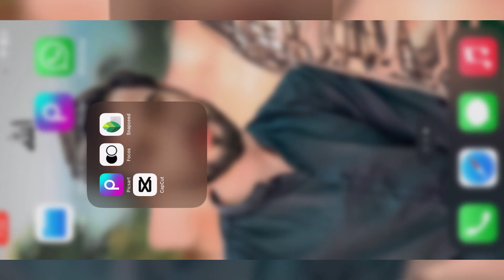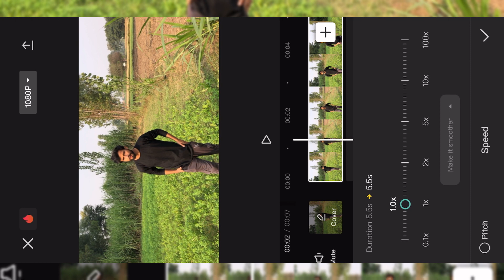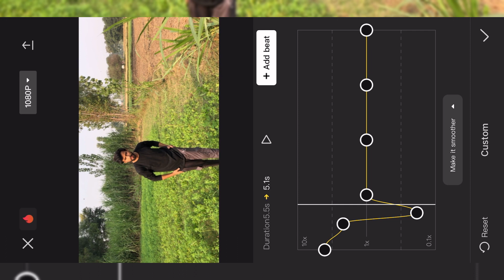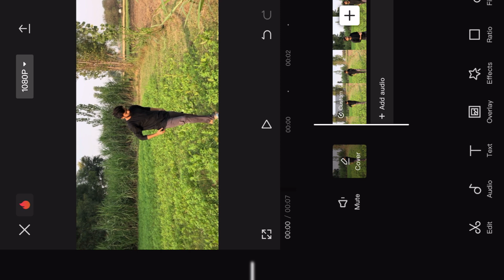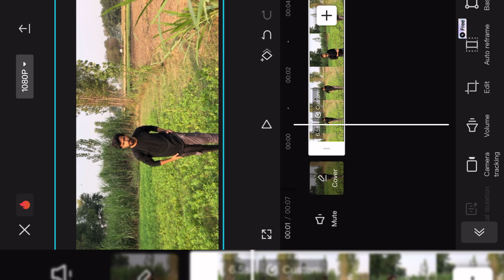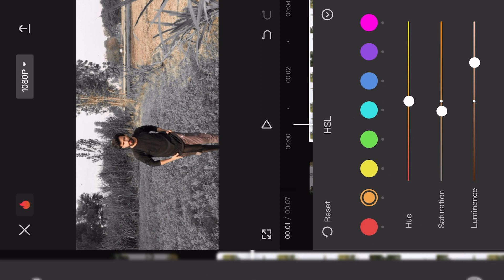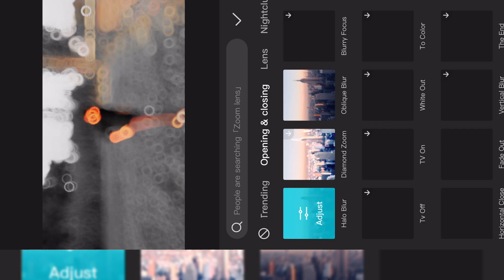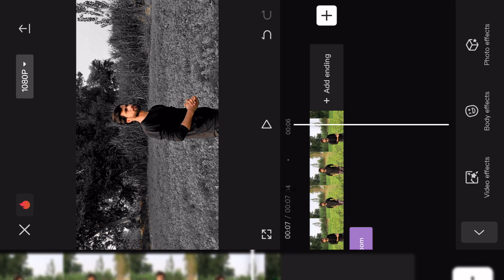Capcut Smooth Slow motion +Black Effect Color Garding in capcut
In this video I will show you how to make smooth slow motion and balck effect colour grading using capcut in simple steps

Instead  Search  🔍
How to edit video  in capcut
How to make smooth slow motion  in capcut
How to color grade videos in capcut
Capcut video editing
Capcut template
Capcut new trending video
Capcut editing
Capcut video kaise  edit kare
Capcut pro
Capcut video editor
Capcut tutorial
Capcut smooth slow motion